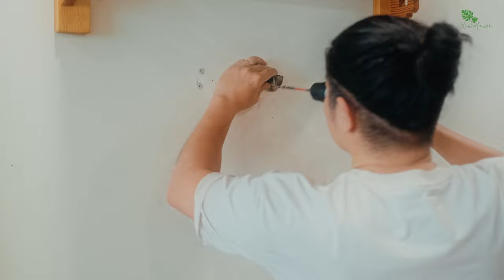DIY My Cozy Living Room Makeover - Aesthetic Room Transformation | Room Decoration Ideas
My TV was down last week after it served us for 4 years, and after a few days of thought and consideration, we decided not to buy a new TV, we will buy a projector with a larger screen. We'll turn my cozy living room into a home cinema to satisfy our passion for binging on Netflix on the weekend.

[ TIMESTAMP ]
00:00 Intro
00:50 DIY TV Stand
04:50 Install Projection Screen
06:00 DIY Projector Shelf
09:30 Install Spotlight
10:30 The Result

[ VIDEO DETAILS ]
Camera: Fujifilm X-T3, X-T4
Lens: XF 35 F2, 56 F1.2, 16 F1.4
Picture profile: Classic Chrome, F-Log
Editing Software: Davinci Resolve 17